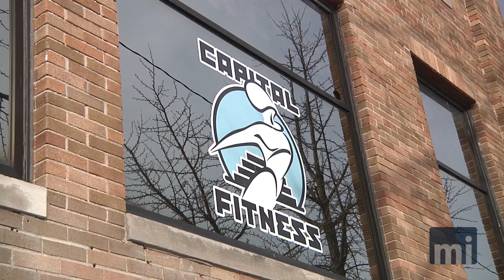Wisconsin Democrat Loses It Over Vaccine Passport Ban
Sen. Tim Carpenter (D-Milwaukee) has some harsh words for anyone who thinks a vaccine passport is anything like having to wear the Star of David in Nazi Germany - and he had no problem swearing during a public hearing.

The Senate Health Committee held a public hearing for five bills that would prevent the discriminate of people who haven't gotten the Covid vaccine. Those included two bills that would ban vaccine passports in Wisconsin.

Despite verifiable examples of segregating and marking unvaccinated individuals in Wisconsin, Carpenter calls it "conspiracy theory."